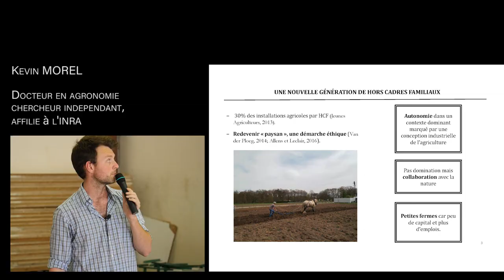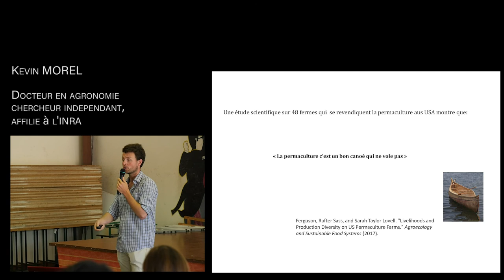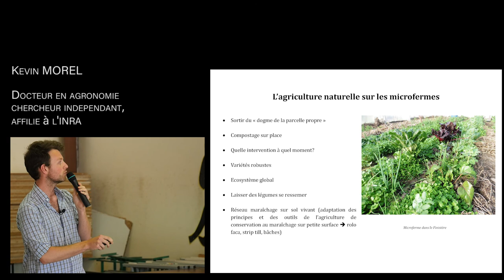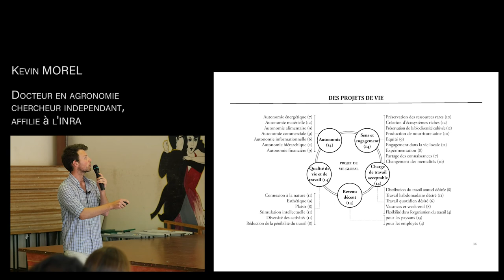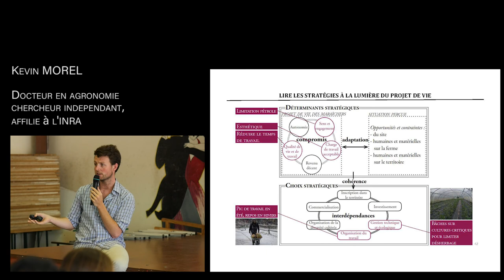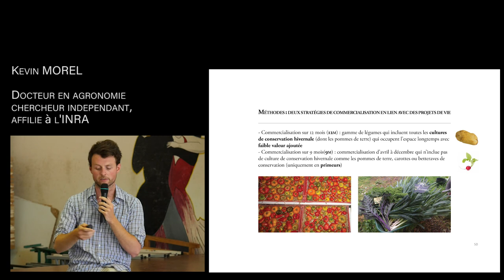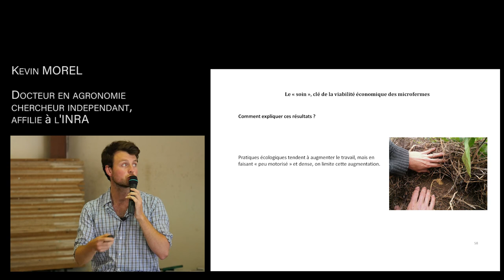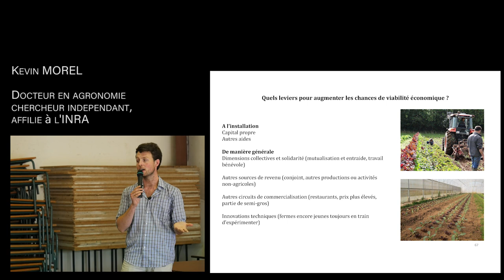MICRO-FERMES : Viabilité d'un nouveau genre d'installations agricoles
Conférence de Kevin Morel lors de Journées de Restitution Sud-Ouest du Casdar Smart, Systèmes Maraîchers en Agroforesterie pour la création de Références Techniques et économiques.